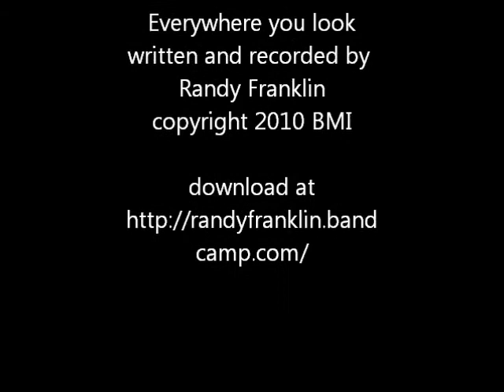"Everywhere you look" by Randy Franklin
An original Christmas tune with a Beatle twist from Randy Franklin.